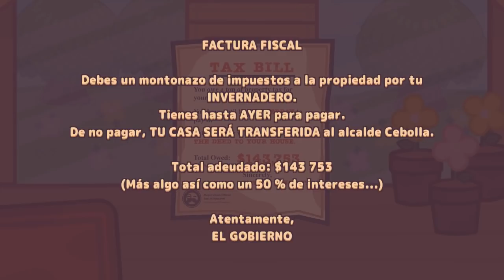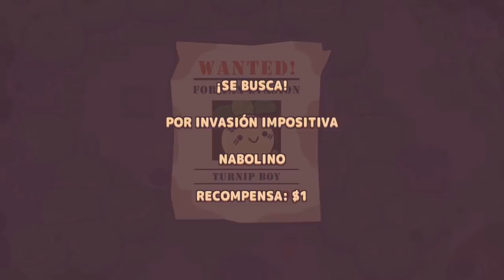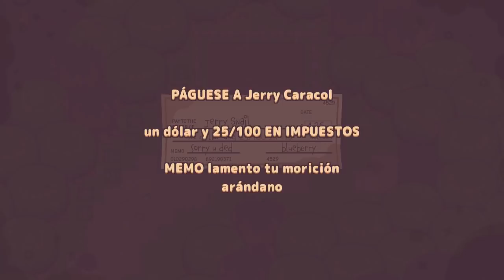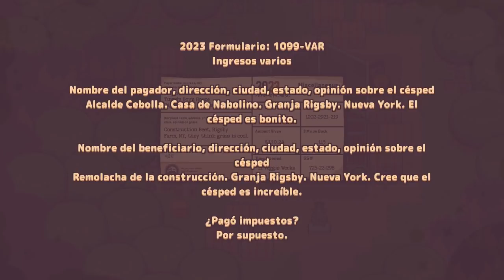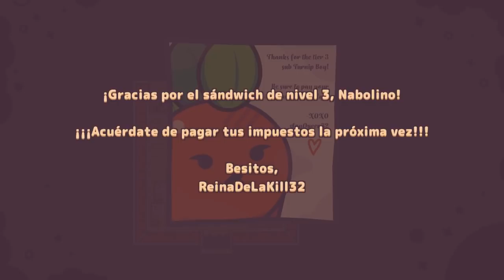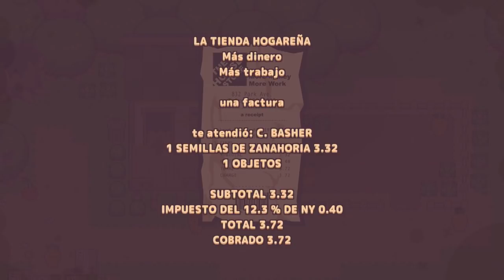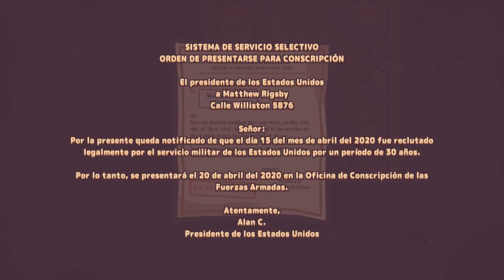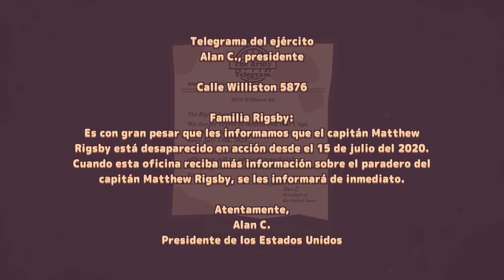¡LAS GAMBERRAS AVENTURAS DEL CHICO NABO Y OTROS VEGETALES! - Turnip Boy Commits Tax Evasion #1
● Gameplay de "Turnip Boy Commits Tax Evasion" en el cual vemos en qué consiste y lo juego por primera vez.

Información Técnica
Juego: Turnip Boy Commits Tax Evasion (PC)
Grabado con: Shadowplay + Audacity
FPS de grabado: 60
Editado con: Sony Vegas Pro 12